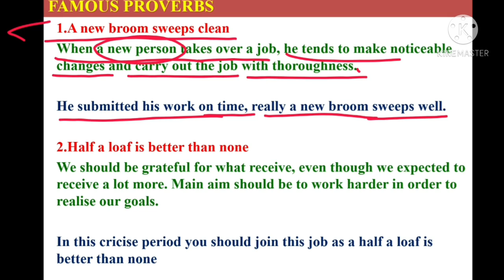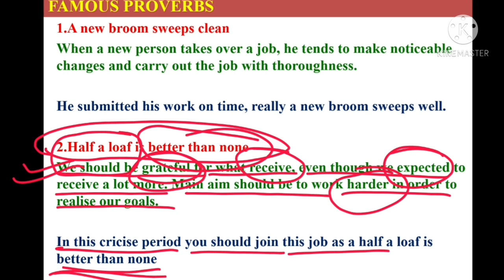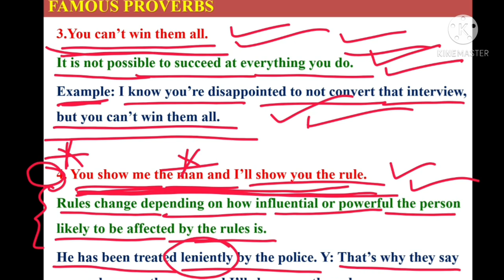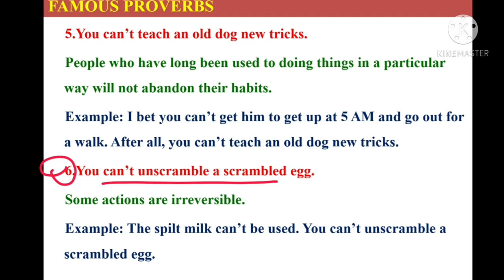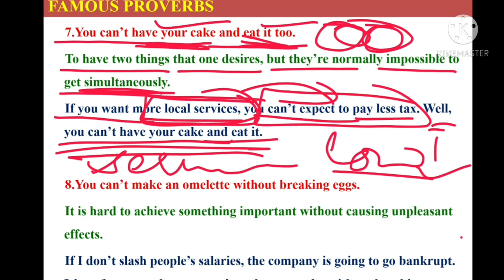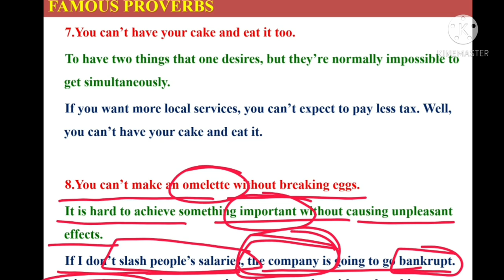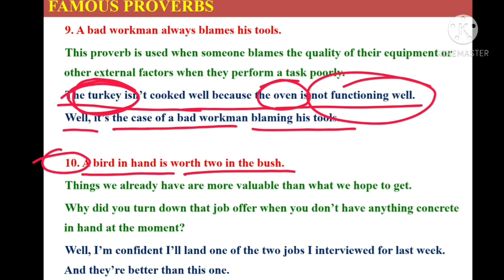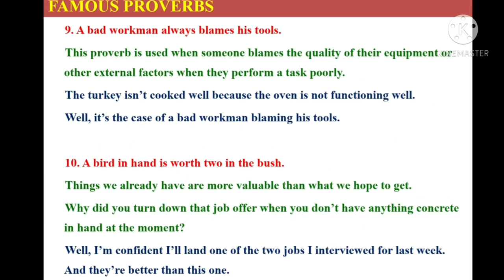FAMOUS PROVERBS WITH MEANINGS AND EXAMPLES @BEST NOTES TUTORIALS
Antanaclasis Antistrophe*

Aphorismus Antistrophy